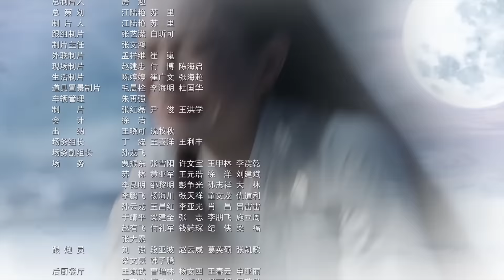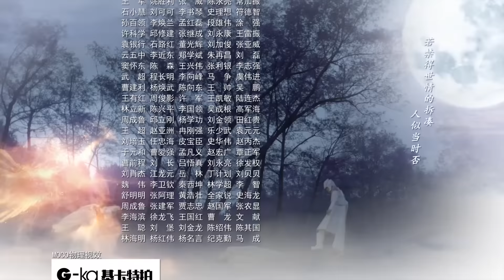=ENG SUB=宸汐緣 Love And Destiny 41 張震 倪妮 CROTON MEGAHIT Official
《宸汐緣》是由林玉芬執導，張震、倪妮 主演的極美愛情故事。 講述了戰神九宸與少女靈汐相愛的故事。

戰神九宸萬年前為封印魔神而陷入沈睡後，突因少女靈汐的誤闖而甦醒。兩人在相處過程中，因彼此欣賞而漸生情愫。靈汐被發現天生自帶煞氣，而此煞氣恰是魔族靈藥，會解開魔神的封印，使魔神復甦，禍及天下眾生，此乃大忌，兩人感情從此命運波折。九宸不願枉殺無辜，頂住壓力，拯救靈汐，去除煞氣。靈汐在九宸的幫助下，從一個天真少女成長為帶領族人反抗魔神的領袖。兩人也在歷盡磨難後收獲愛情。正當兩人終於走到一起，享受甜蜜之際，魔神終於破出封印，禍害天下，蒼生陷入一片苦海。九宸面對天下安危，毅然肩負起戰神的責任，與魔神鏖戰數日，終於再次克制了魔神，守護了天下。然因自己耗盡修為，倒在了心愛之人靈汐的懷抱。

"Love And Destiny" is directed by Lam Yuk-Fan, Chang Chen and Ni Ni starred in the costume drama.

It tells the love story between the God and the fairy: After falling into sleep for thousands of years, the God of Warrior Jiu Chen was awakened by a Goddess named Ling Xi. Doubting Ling Xi’s identity, Jiu Chen kept her as his maid. The two began to grow affections for each other after spending time together. Ling Xi was found to be born cursed with an ominous spirit, which may undo the spell of the Ghost Lord. This curse caused great difficulties to Jiu Chen and Ling Xi’s relationship. With Jiu Chen’s help, Ling Xi gained her new life as the Princess of Shanling Tribe. After all the hardships, when the two were about to harvest love, the Ghost Lord undid the spell and became free again. The world was plagued and people of all tribes suffered greatly. To ensure the peace of the world, Jiu Chen jumped into Fulingyuan to lock up all the demons...